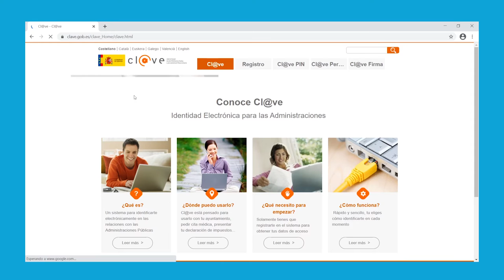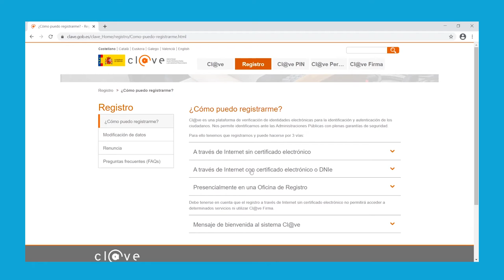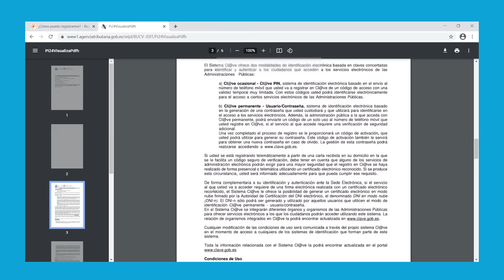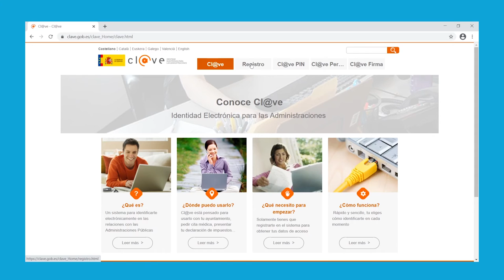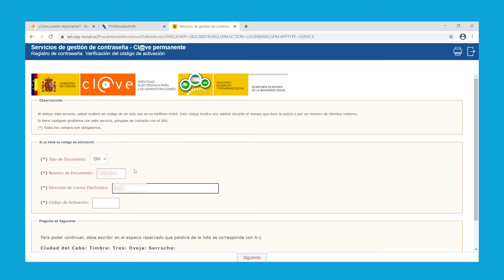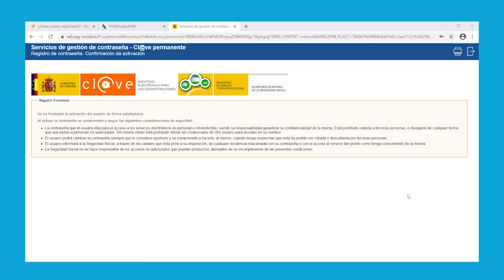Obtener Sistema Cl@ve Permanente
En este tutorial puedes ver cómo obtener el Certificado Digital de Sistema Cl@ve, que te servirá para acceder a tus datos y hacer gestiones en administraciones a nivel estatal.